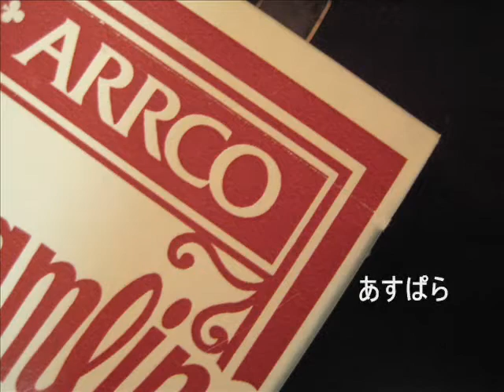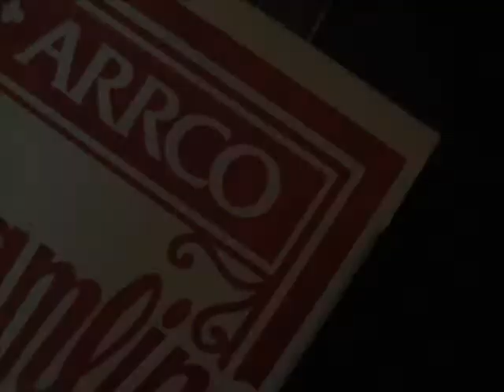WHITE RUSSIAN TRIUMPH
ちょっと変わったトライアンフ